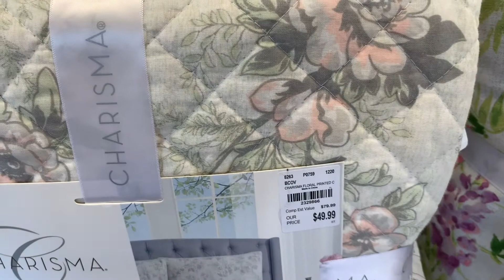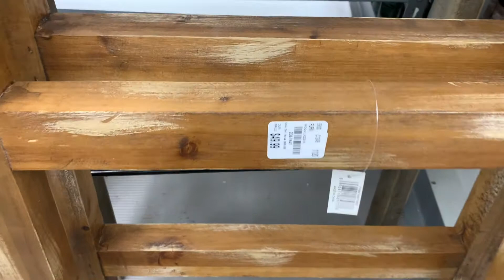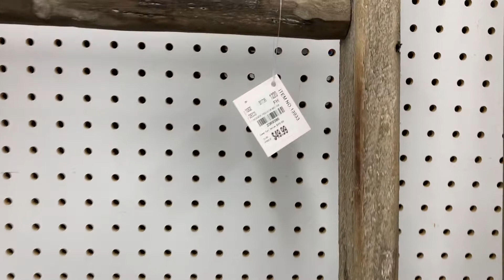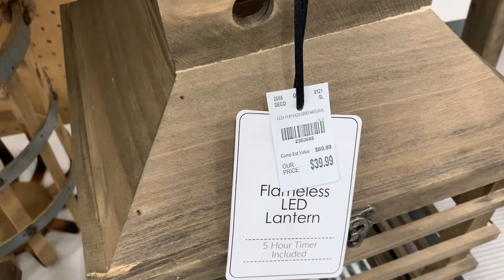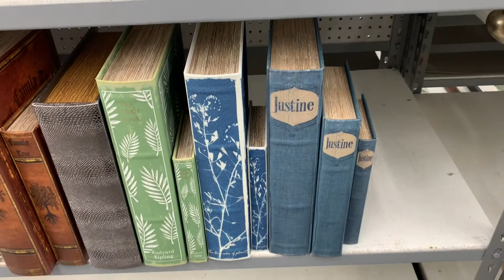Tuesday Morning Come With Me *Easter/Home Decor + New Finds* March 2021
Come browse with me through Tuesday Morning!

Tuesday Morning | Virtual Shopping | Shop with me | March | 2021 | Houston | Texas | Shopping |